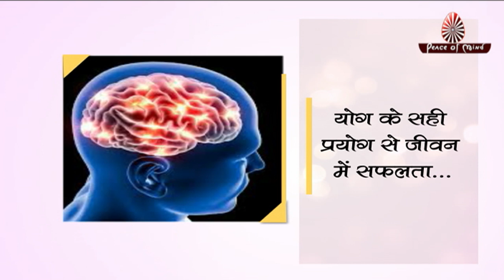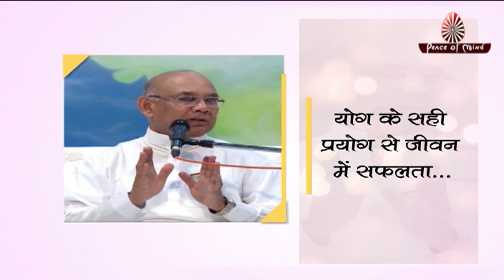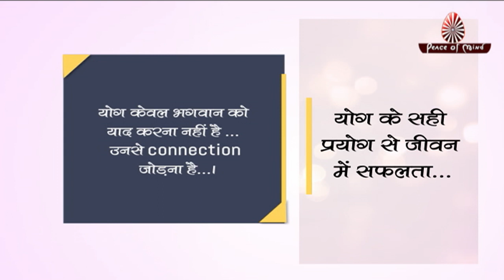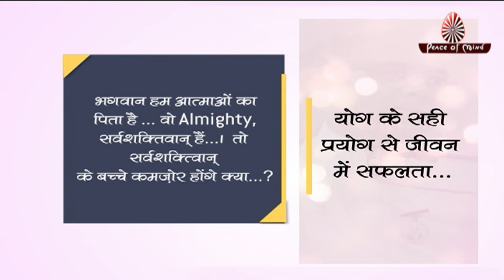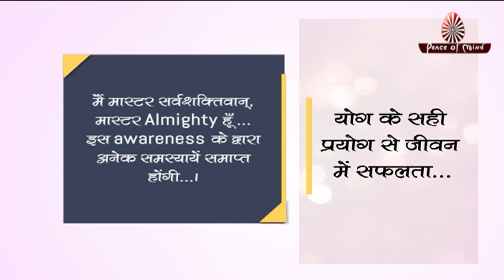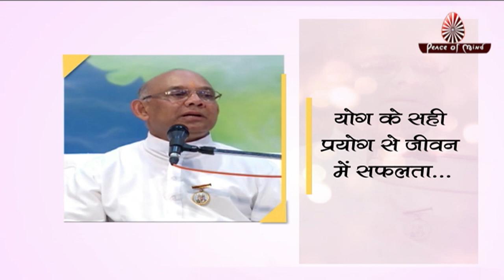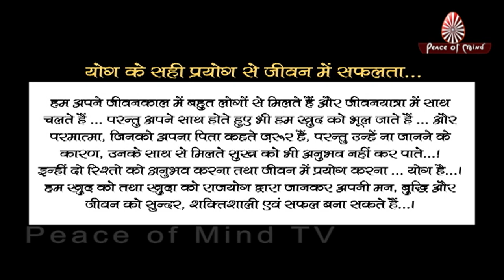Peace of Mind TV